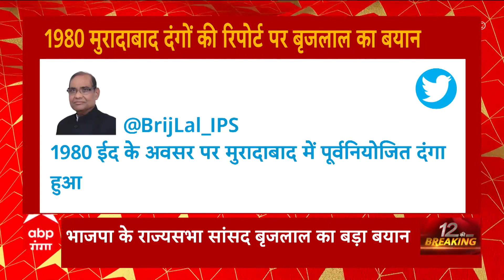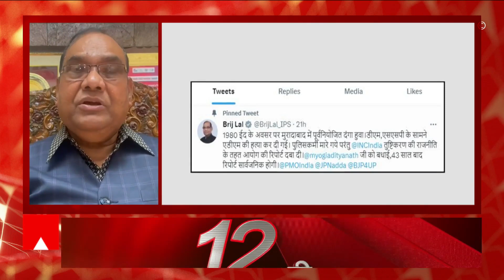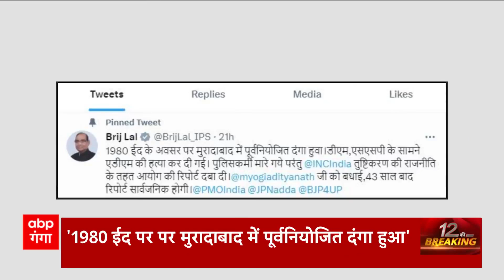Atiq-Ashraf Hatyakand को लेकर पुलिस और मीडिया कर्मियों से होगी पूछताछ, होंगे ये सवाल ...